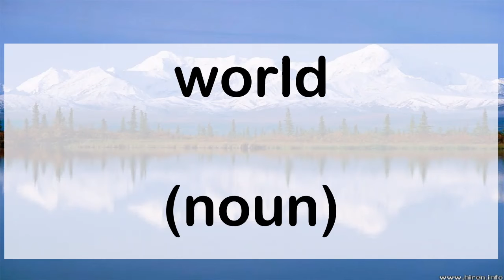156 world noun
156 English word pronunciation: world (noun)